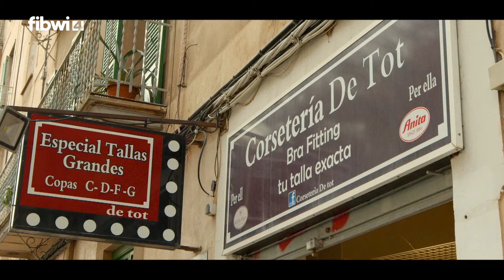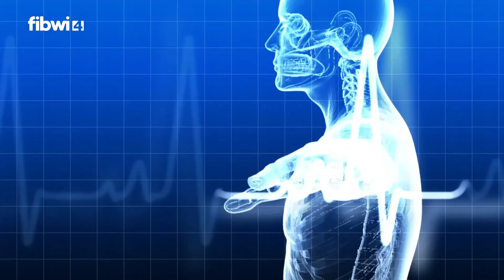Salut i Força - 17/11/2021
Programa presentado y dirigido por Joan Calafat donde cada semana tendrá diferentes invitados y profesionales de la salud.